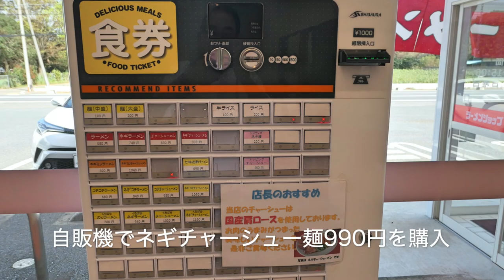【ラーメンショップ 酒々井SP前店】7月オープンのお店でネギチャーシューメンを食す ＃614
2019年7月１日に酒々井アウトレット近くにラーメンショップ 酒々井SP前店がオープンしましたので行ってきました。